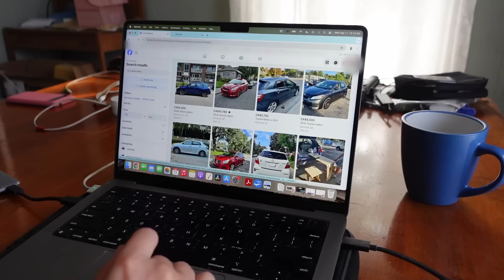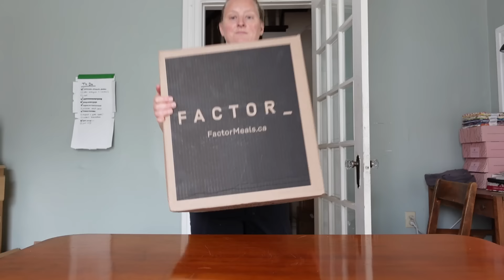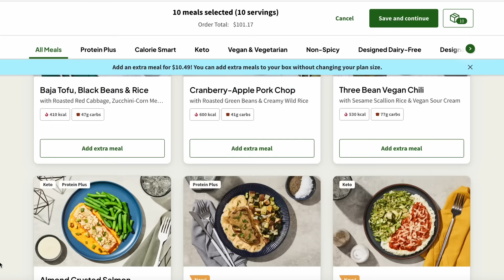an unwelcome surprise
⭐️OTHER WAYS TO SUPPORT THE HOUSE PROJECT⭐️
➡Sage Restoration gift card: I will be frequenting this seller of historically appropriate supplies, materials & tools for things such as properly repointing my basement with lime-based mortar, and I just found out that they offer electronic gift cards!!

➡AMAZON WISH LIST:
🇨🇦 Canadian Version
and type in "Amazon.com eGift Card"
🇺🇸 Please note that while I know it's a pain in the butt to create an Amazon.ca account, it is infinitely more useful to me to have a gift card that I can use on the Canadian amazon account, because I am very limited in the size, weight, and contents of things I can buy on Amazon.com and physically carry over the border